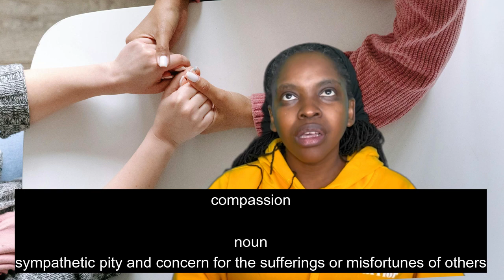Grief in parenting disabled children, grief in chronic illness..the toxicity of toxic positivity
People try give encouragment when people aren't seeking 'encouraging,' no amount of 'courage' will change the situation. Telling me I can pass an exam is different to telling me I will be fine when I have a progressive disease. Concern, sympathy..those show compassion. 'Encouragement' makes the 'encourager' seem blind to our reality.